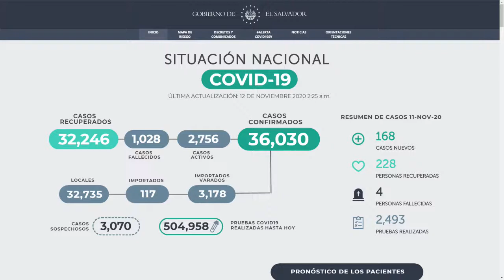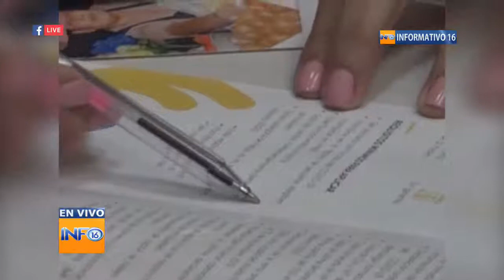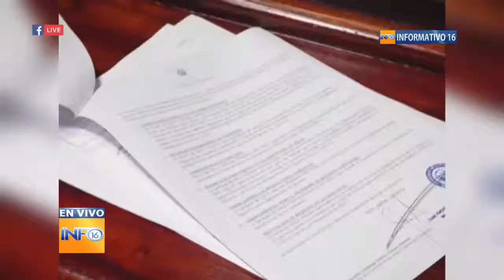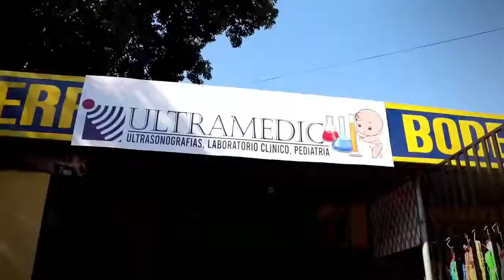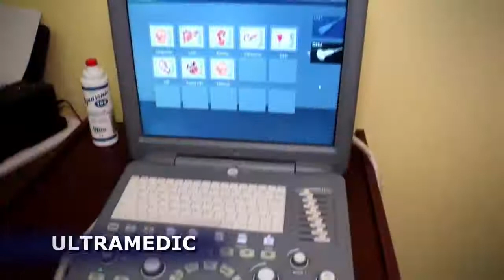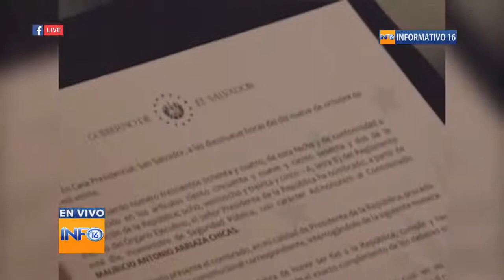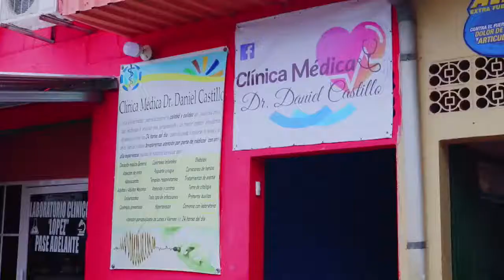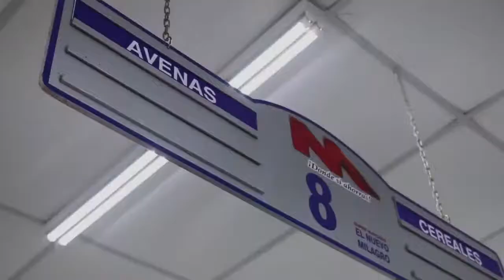INFORMATIVO16 MERIDIANO CON JONATHAN ORELLANA